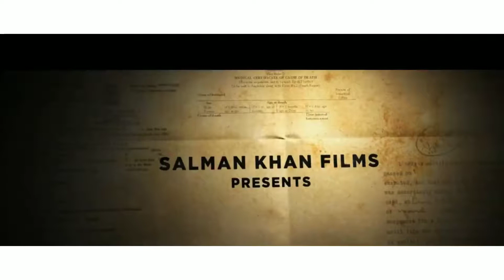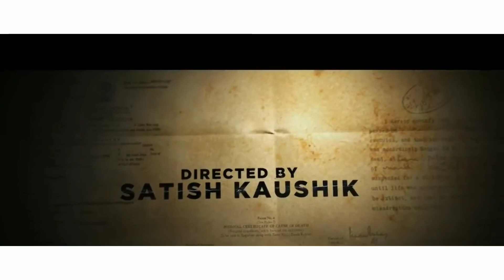Kaagaz BiographicalDrama PankajTripathi MonalGajjar Satish Kaushik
Kaagaz is a 2021 Indian biographical film written and directed by Satish Kaushik and produced by Salman Khan and Nishant Kaushik under the banner of Salman Khan Films and The Satish Kaushik Entertainment Production. The film stars Pankaj Tripathi and Monal Gajjar with Amar Upadhyay who plays the main antagonist

Release date: 7 January 2021 (India)
Director: Satish Kaushik
Production company: Salman Khan Films
Screenplay: Satish Kaushik
Producers: Salim Khan, Karan Johar